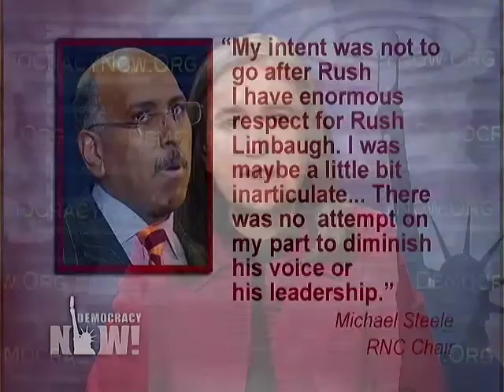youtube video #-EPl82ybI0o